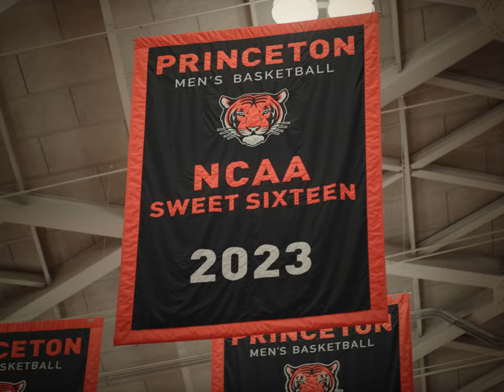Making audacious bets on character: Mitch Henderson ’98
“We are all more than our record. I define success as a coach now as: Did they grow both as a player and as a person when they were at Princeton University?” — Mitch Henderson ’98, the Franklin C. Cappon-Edward C. Green ’40 Head Coach of Princeton Men's Basketball